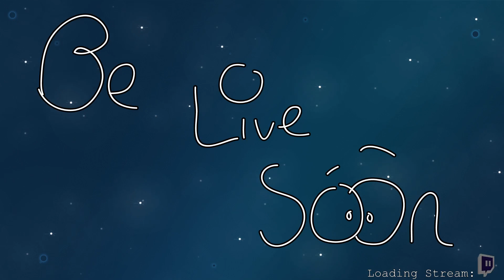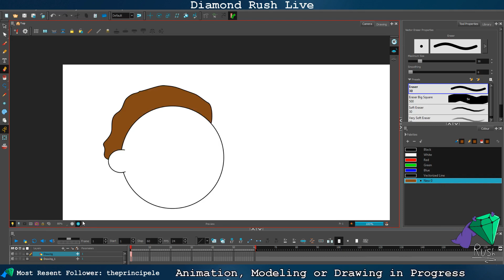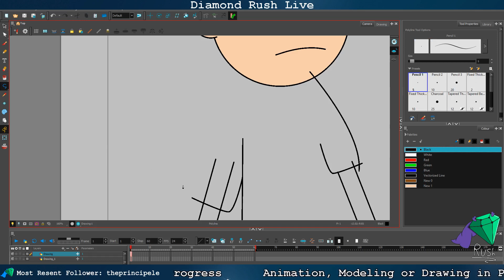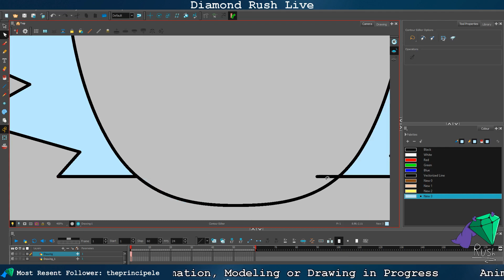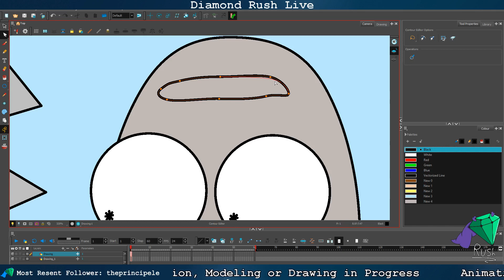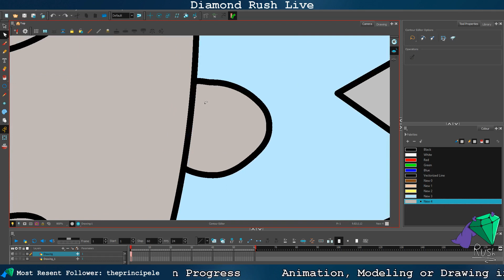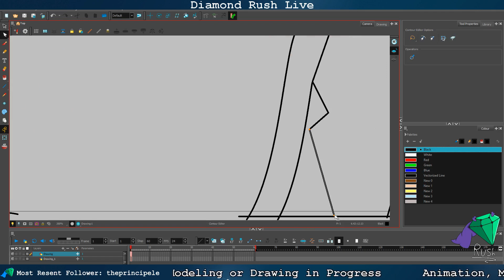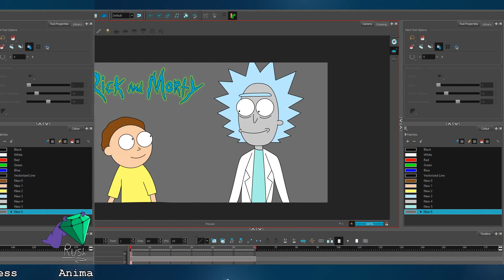DiamondRushLive: Drawing Rick and Morty (Properly)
Sorry for any audio weirdness still testing out stream stuff :)

Software I use:
Abobe Illustrator
Adobe Photoshop
Adobe Premire Pro
Maya 2017
ToonBoom Harmony 14 Advanced
OBS Studio

All artwork for this channel has been created, edited and animated by me (Anthony).